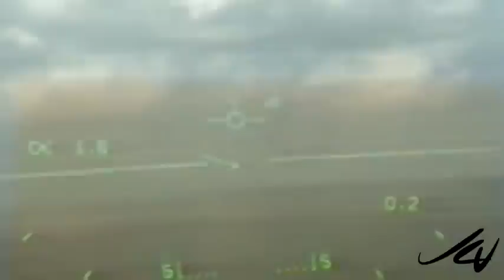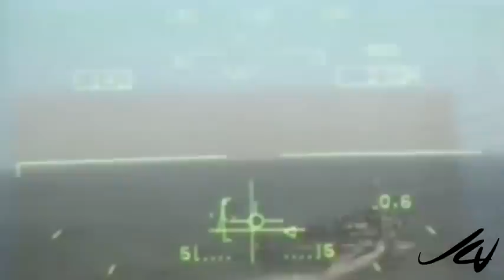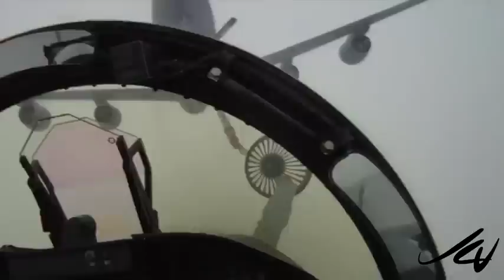Flying with the Kestrel's USS Abraham Lincoln YouTube